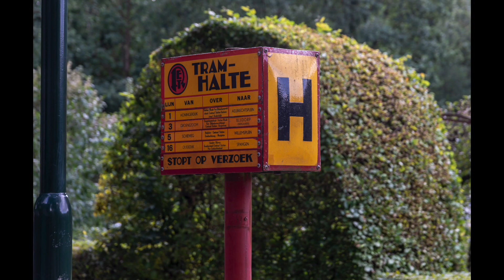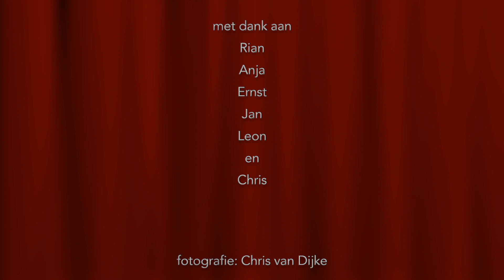LuRodag mei 2023